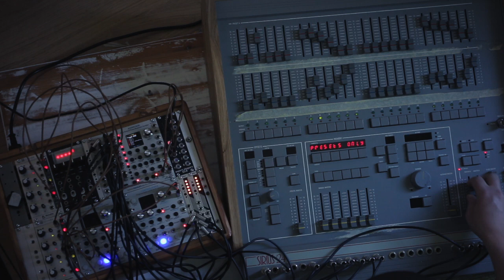Alternative eurorack controller (part 2)...